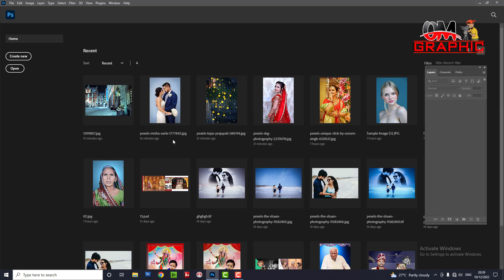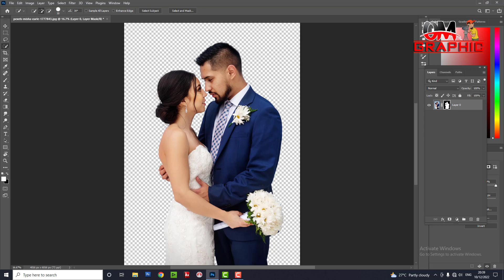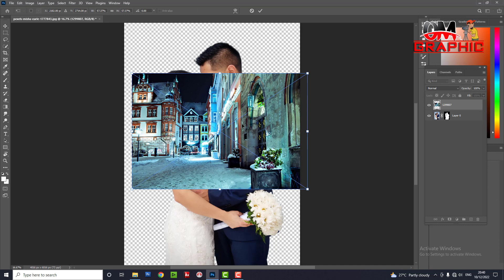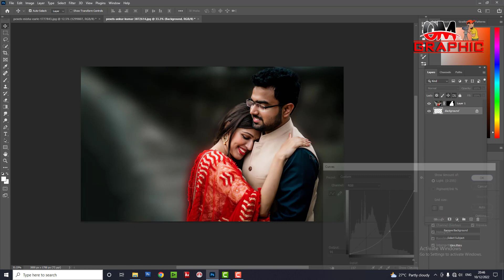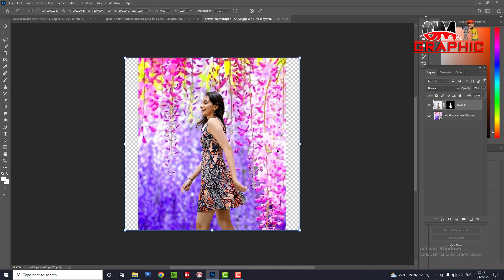How to change background in Photoshop !Adobe photoshop me background kaise change kare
Background change Easy
Fast Quick Action Remove Background in photoshop
Background remove without selection